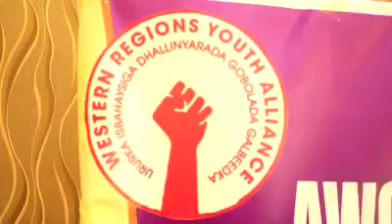Deg deg Daawo salaadiinta Gobolka Awdal oo qaadacay doorashado soo socota sheegayna in saami qaybsi